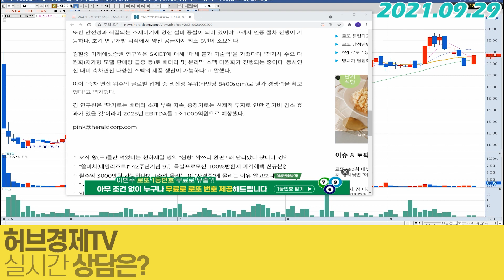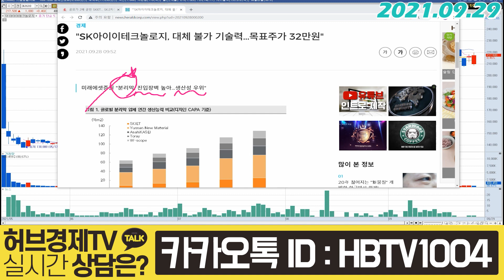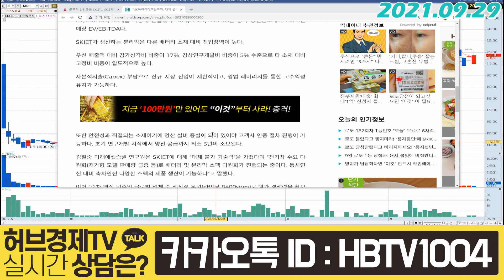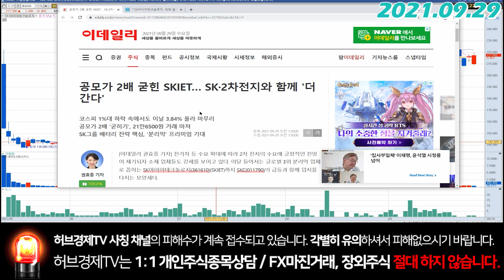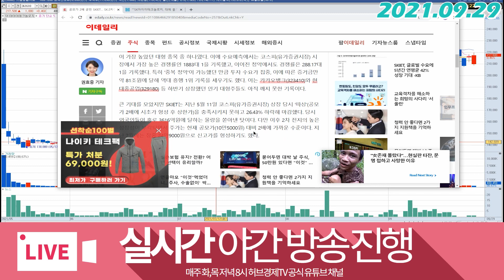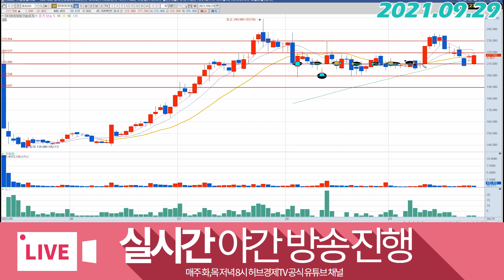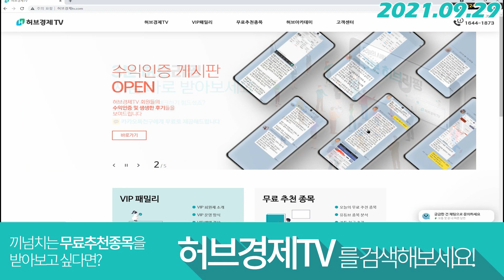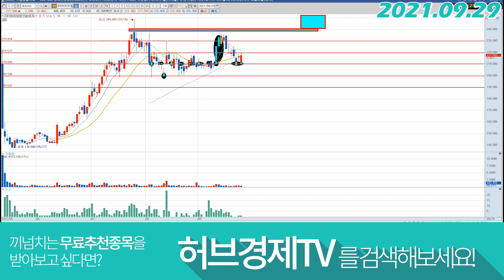SK아이이테크놀로지 (361610) - 힘을 주세요